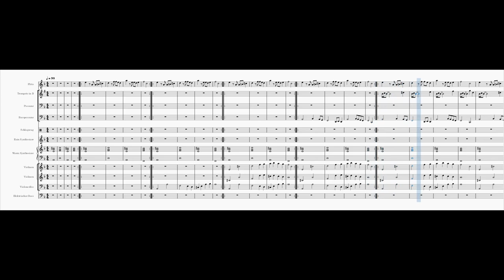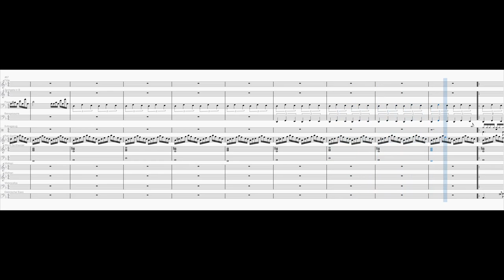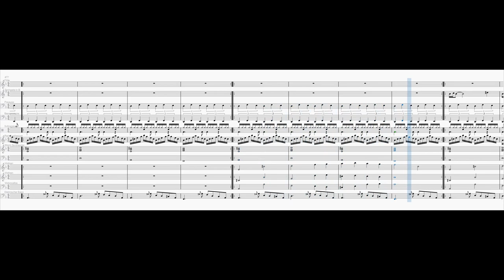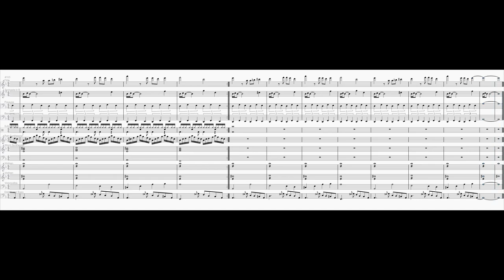Catched In A Mystery